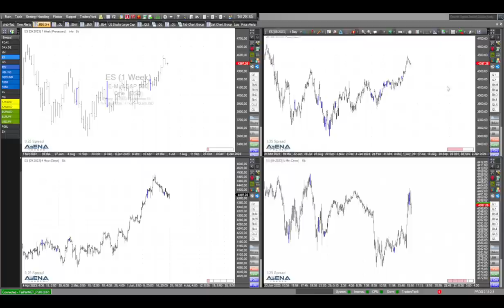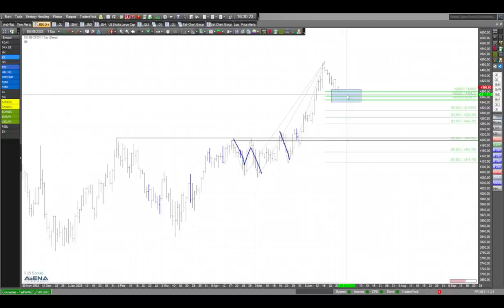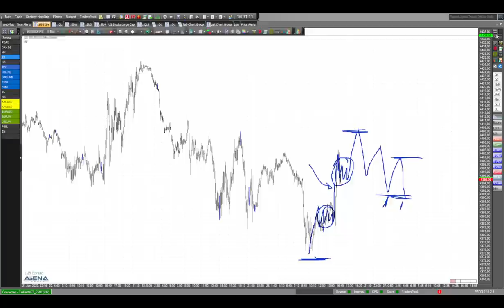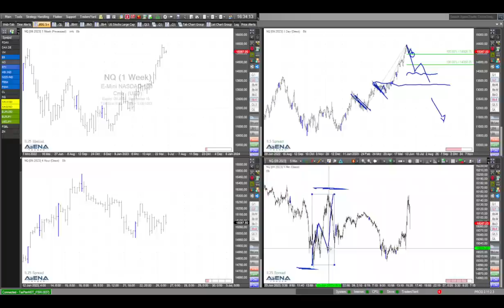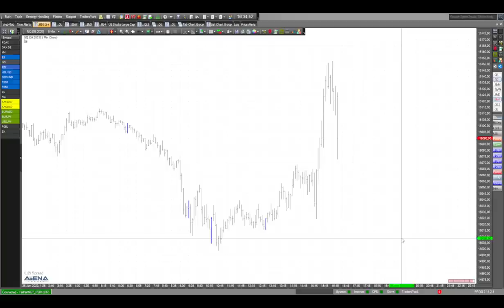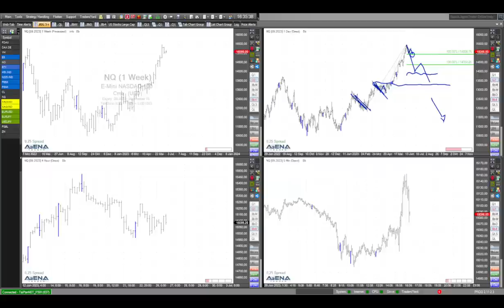Indizes Short? Da muss man genauer hinschauen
Gibt es Short-Chancen bei Dax, Dow, Nasdaq und S&P 500? So einfach ist die Lage nicht. Schauen wir uns das genauer an im folgenden Video.